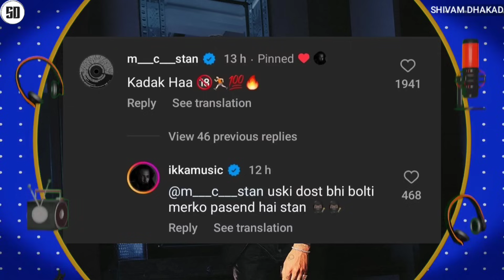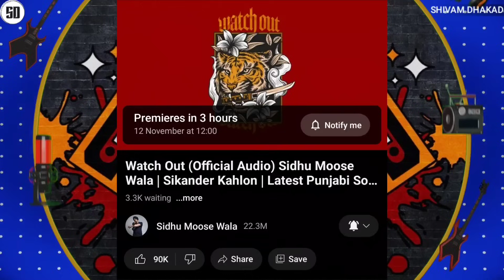MC STAN COMING WITH ? & REACT ON IKKA | KR$NA & ARPIT BALA | KALAM INK ANGRY | KING COPY KANYE WEST?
News Credit :-